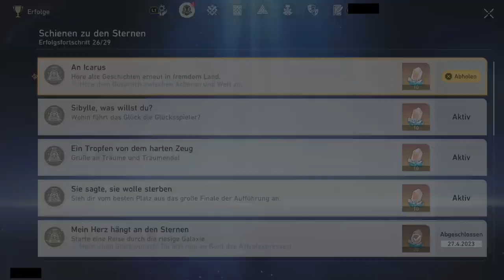TREFFEN MIT SONNTAG [HONKAI: STAR RAIL]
Ist er jetzt auch böse?